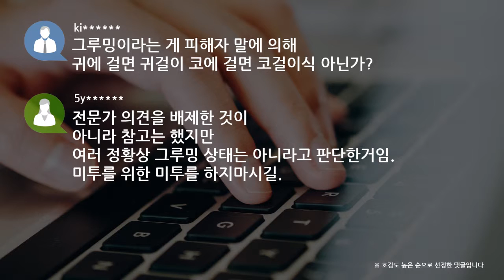[쿠키영상] 안희정 1심 판결문 공개… “위력행사 없고 그루밍 인정 안돼”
안희정 전 충남지사에게 무죄를 선고한 1심 재판부가 김지은 씨가 안 전 지사에게 성적으로 길들여진 이른바 ‘그루밍’ 상태였다는 전문가 의견을 인정하지 않은 것

으로 전해졌습니다.

중앙일보는 이 같은 내용이 담긴 판결문을 입수해 어제(19일) 공개했는데요.

판결문에는 “김씨가 거절 의사를 내비쳤다고 하지만, 안 전 지사가 강압적으로 행동했다고 보기 어렵다”는 내용이 담겼습니다.

재판부는 재판 과정에서 김씨가 ‘그루밍’ 상태에 이를 수 있다는 전문가 의견이 제시된 것과 관련해서는 “그루밍은 미성년자에게 주로 일어나는 것으로 전문직으로

활동하는 성인 여성의 경우 단기간에 그루밍에 이를 수 있다고 보기 어렵다”고 판단했는데요.

재판부는 “나르시시즘이나 자기연민적 태도를 보여 자신을 지지하거나 흠모하는 여성의 위로를 유도한 것으로 볼 여지는 있지만, 위력으로 성관계를 가졌다고 보긴

어렵다”고 부연했습니다.

누리꾼들 반응 보시죠.

jo
당연히 배제할 만 하지. 별 근거도 없이 그루밍일 수도 있다고 하는데 재판부가 잘도 받아들이겠다.

eg
다른 사회조직의 일반 직장인도 아니고 특수성을 고려하여 전문가 의견이 반영되어야 한다고 보는데 재판부는 너무 일반적으로만 본 거 같음. 무죄는 충격임.

la
그루밍 소견 아무데나 갖다 붙이지 마라. 미성년이나 경계선 지능 등에서 자발적 행동을 유도해서 경제적 성적 착취하는 행위를 막기 위한 개념 정의를 성인 전문직에

갖다 붙여?

ki
그루밍이라는 게 피해자 말에 의해 귀에 걸면 귀걸이 코에 걸면 코걸이식 아닌가?

5y
전문가 의견을 배제한 것이 아니라 참고는 했지만 여러 정황상 그루밍 상태는 아니라고 판단한거임. 미투를 위한 미투를 하지마시길.

재판부는 또 성폭행이 시작됐던 담배 심부름 사건 당시 김씨가 안 전 지사의 방 앞에 담배를 두고 문자를 보내기만 했어도 업무를 수행할 수 있었다며, 사전에 상황을

모면할 수 있었을 것으로 판단했습니다.